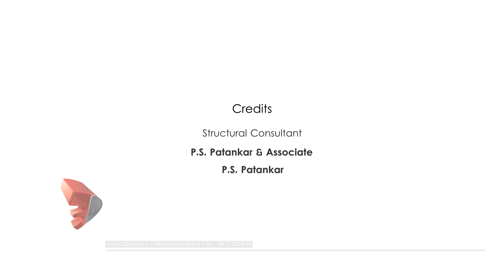Auditorium Walkthrough Animation Interior - Exterior Video By 3D Power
Here's presenting an exclusive preview of the state of the art auditorium exclusively designed & rendered by 3D Power visualization pvt ltd. for the prestigious Nagpur Municipal Corporation.

A never seen before elevation design makes the project stand out and easily makes one of the best projects of nagpur city.